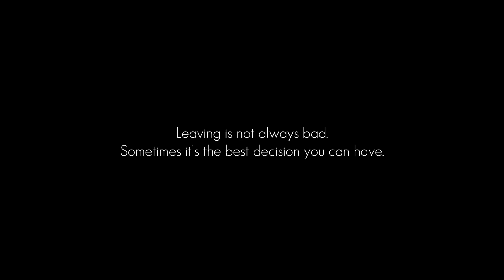Teresa - Bayani Productions (Polytechnic University of the Philippines)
A poor single mother who wishes her child to fulfil his dreams, decides to work abroad.

Director:
Ruiz, Mary Angelou Pajaron